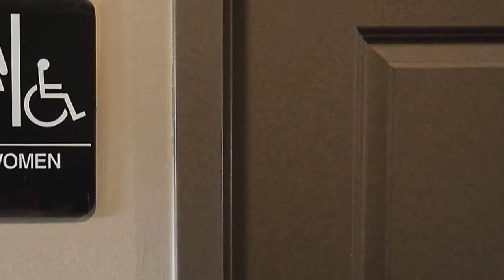Jay Leno Moved Fans By Sharing The Truth About His Marriage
Jay and Mavis Leno have been one of showbiz’s strongest and most reliable couples for as long as they have been married – almost 40 years now.